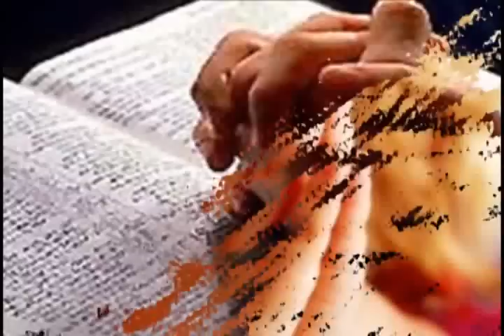Lectio Divina Marcos 2,18-22